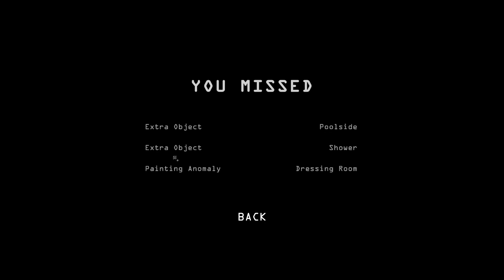I'm on Observation Duty 6 - Episode 6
Episode 6 of my I'm on Observation Duty 6 gameplay. Hope you enjoy!